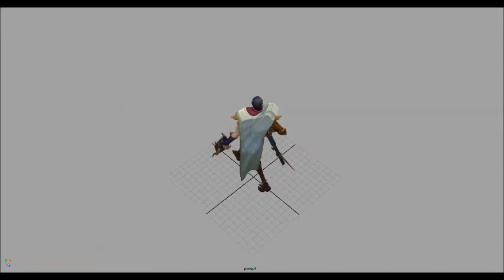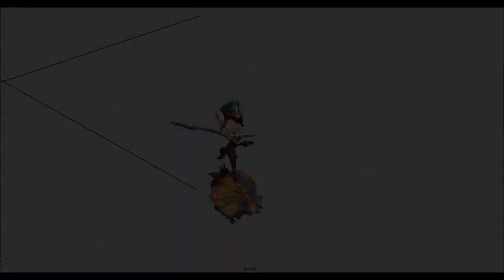Runs & Walks for League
Runs and walks! here's a few run & walk cycles I've been fortunate enough to work on for League over the years